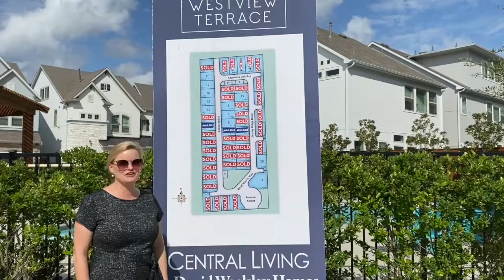David Weekley Homes is ready to put you in the Christmas spirit.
Senior Sales Consultant Casey Baker is already in the Christmas spirit at Westview Terrace.